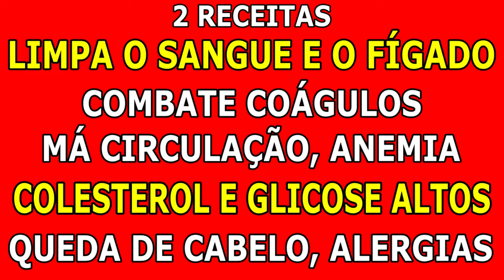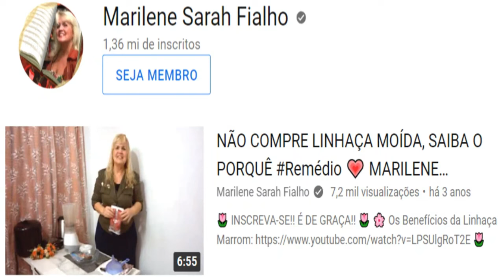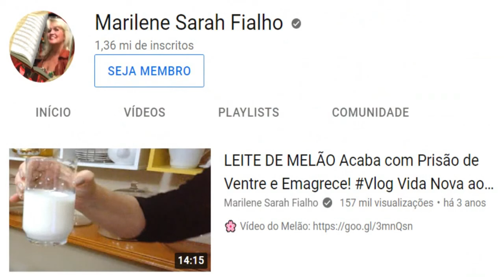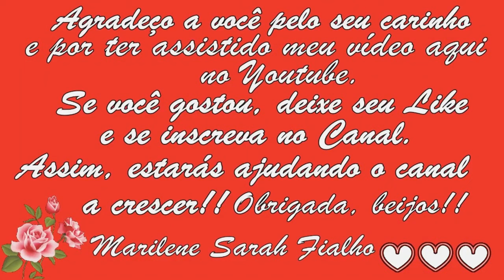LIMPA O SANGUE E O FÍGADO - Má Circulação, Coágulos, Queda de Cabelo e Colesterol 💖 MARILENE SARAH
00:00 Primeira Receita
🌿 Nome Científico do Dente-de-Leão: Taraxacum officinale.
06:57 Segunda Receita
🌹 Dica das Farinhas para a Saúde

🌻 MEUS PRODUTOS 🌻
🔥🛒🧘🏽‍ Natflix Fitness (treinos, aulas de yoga, fit dance, aulas com nutri...):

Bjss 💖💖🌺🌺